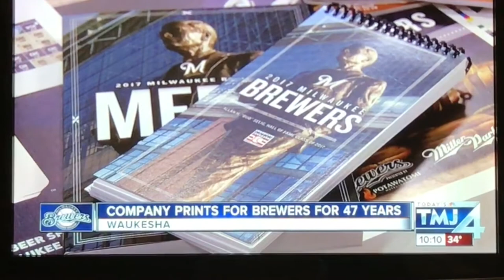Delzer Prints First Brewers Game Day Programs for 2017 Season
Brewers Game Day Programs go on Delzer Lithograph Company's Lithrone G40P Printing Press in preparation for the first homestand of the Milwaukee Brewers' Opening Day. Delzer also now offers in-house creative design, serving the Brewers with full-service design, print, and distribution capabilities.